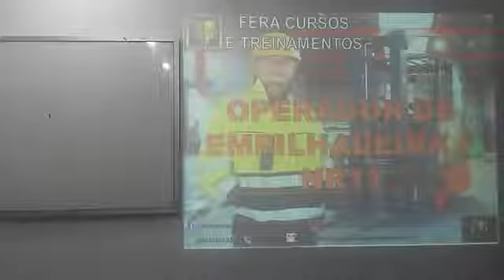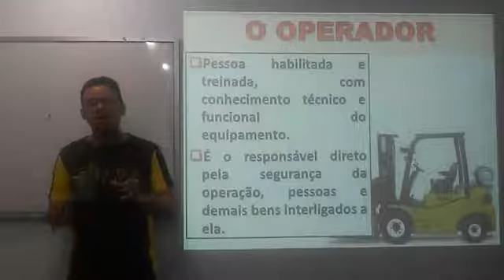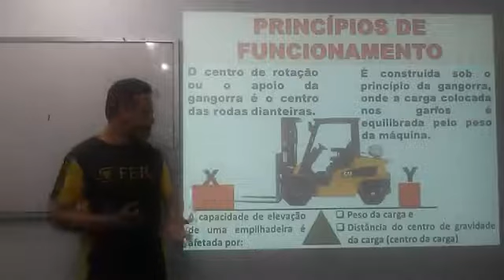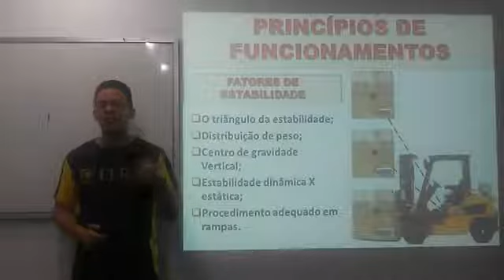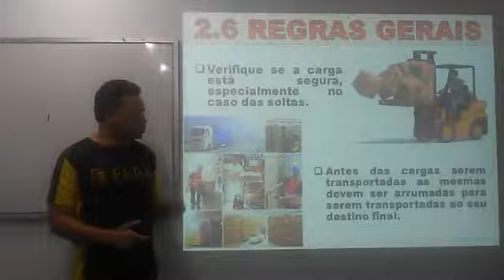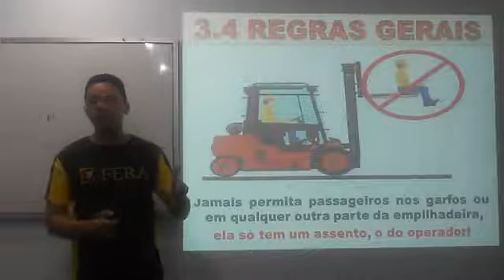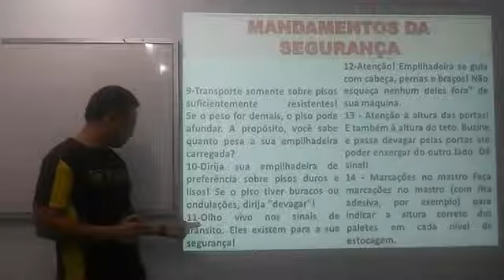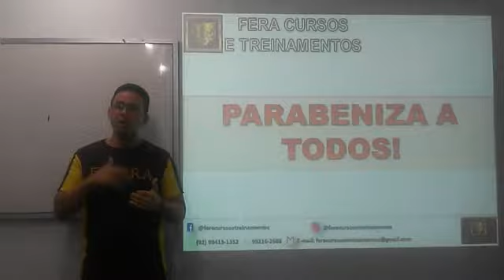AULA 01 DO CURSO DE OPERADOR DE EMPILHADEIRA E NR11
* SEGURANÇA NO USO DE EMPILHADEIRA E PRINCÍPIOS DE FUNCIONAMENTO DE EMPILHADEIRAS.

* AGORA VOCÊ PODE FAZER NOSSOS CURSOS DE QUALQUER LUGAR DO BRASIL.
- INFORMAÇÕES: (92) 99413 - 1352 (WHATSAPP).